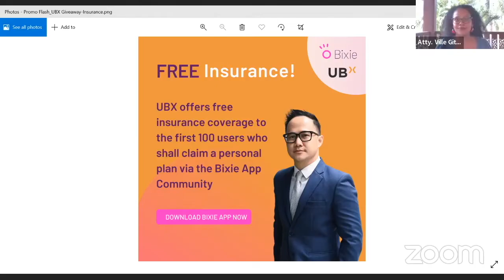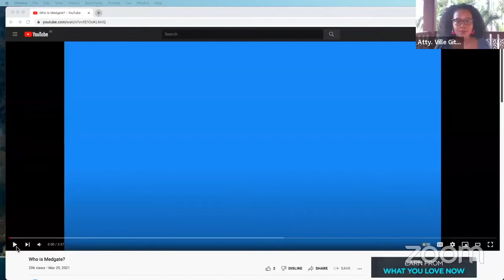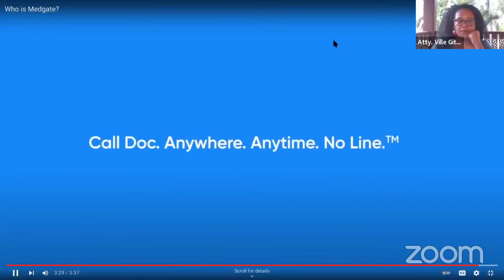Insurance is LIT! by Cyrus Cruz┃Bixie x UBX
🤔 Are you one of those who think insurance is boring and not relatable? Join us in our LIVE Event and you will change your mind!

Bixie together with UBX presents ✨Insurance is Lit!✨ by Cyrus Cruz, UBX Singapore Country Head and Managing Director, Insurance and Savings. Cyrus has 10 years experience in the insurance industry working on digital strategy, innovation and partnership distribution. He will show us about finding protection coverage in our everyday experiences where Microinsurance products can be embedded in our everyday transactions and lifestyle!